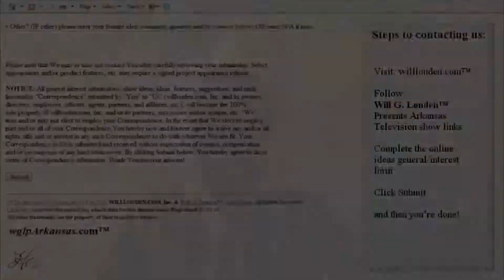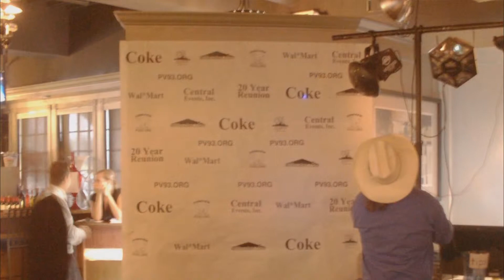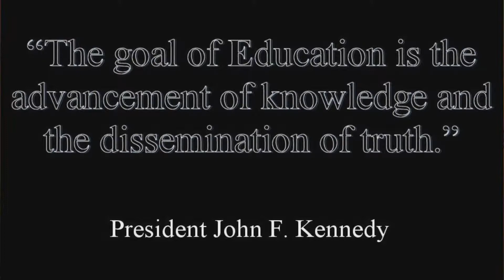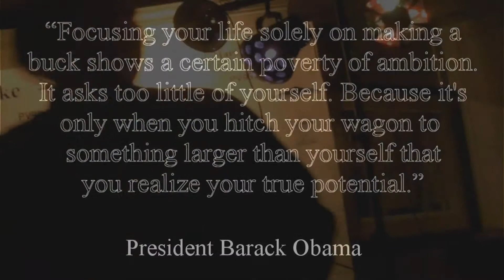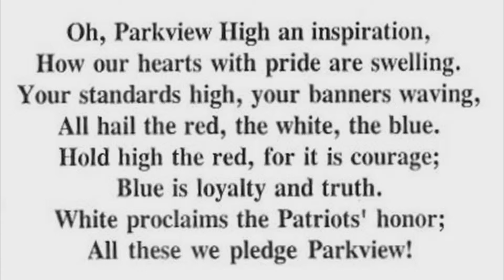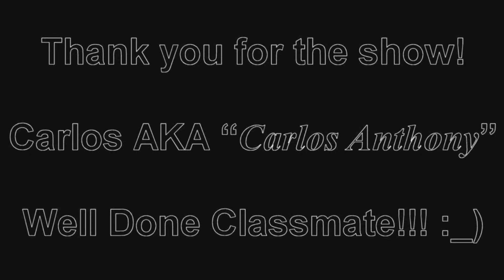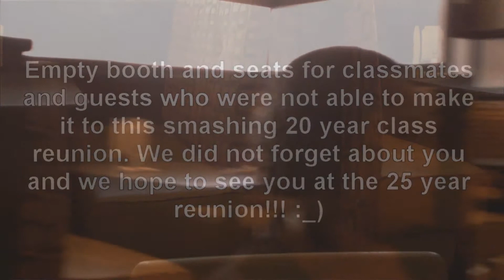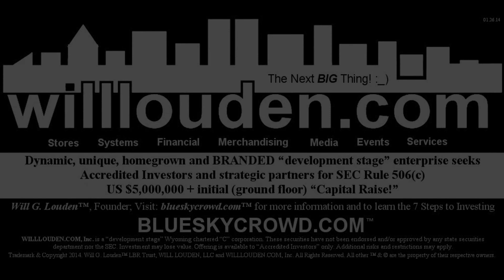PV93 Parkview 20 Year Class Reunion MASTER Render with Ads 02 05 14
Will G. Louden™ (willglouden.com™) Presents: The Little Rock Parkview Class of 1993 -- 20 Year Class Reunion Video. Produced in part by: willlouden.com, Inc. WILL LOUDEN, LLC and Will G. Louden™.

A limited 'personal use license" is granted to the members of the Parkview Class of 1993 ONLY for a single "personal use" and "noncommercial use." This production may not be broadcast, streamed, distributed, redistributed, edited, re-rendered, etc. etc. etc. without the expressed written permission of Will G. Louden™.